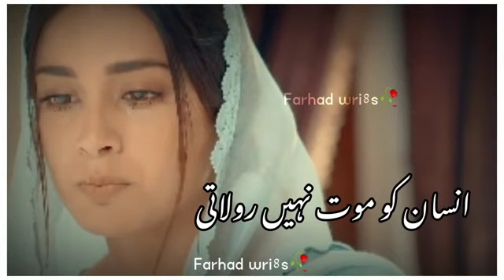Breakup shayari status 😭 | khuda Aur Mohabbat status EP 18 | Sahibzada waqar poetry | H tahirali4795